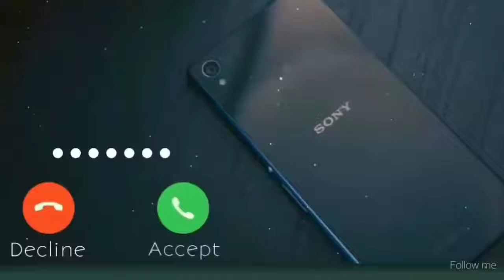Instrumental Ringtone 💕Kamaal Hai Ringtone 2020 tiktok Famous instrumental ringtone 📱🎶